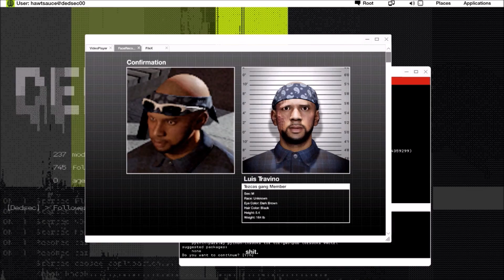Watch Dogs 2 Gameplay Walkthrough Part 16 - Death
Like Games? Want them Cheap? Find the newest stuff at the cheapest prices